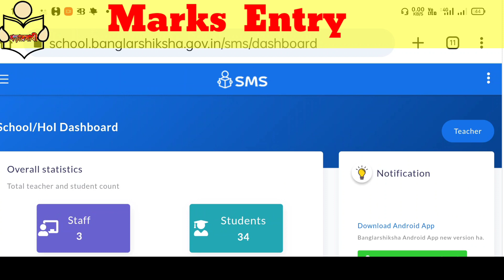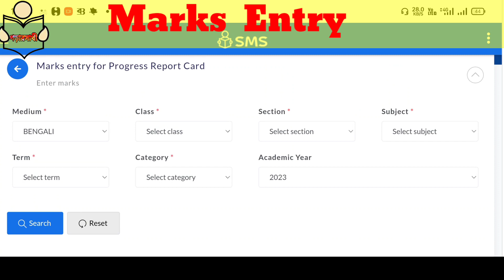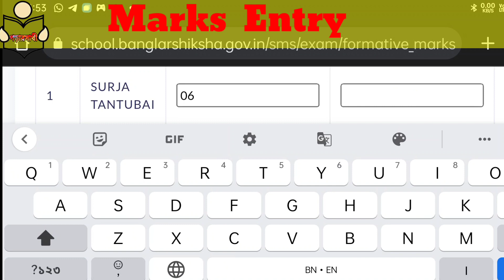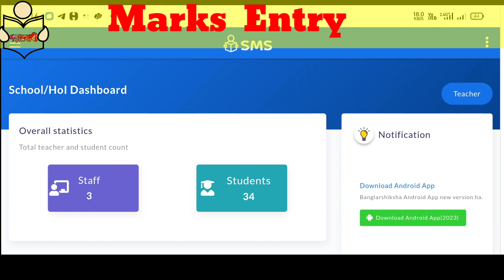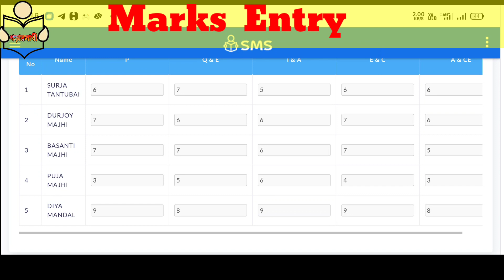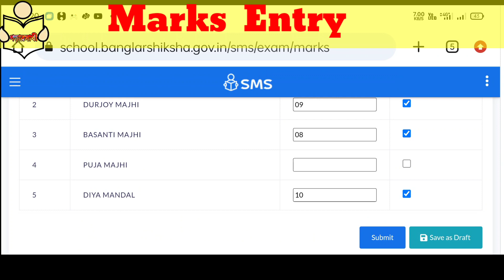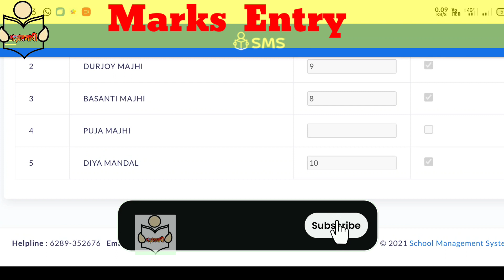Marks Entry in SMS Portal 2023 for primary school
In this video I show you that how to marks Entry in sms portal,it's very simple and easy. Before marks Entry please watch this full video.